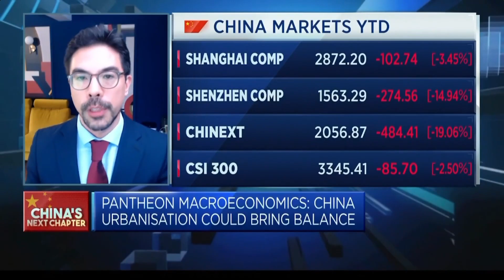'Property sector still providing a massive drag but there are pockets of strength,' says economist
Duncan Wrigley, chief China+ economist at Pantheon Macroeconomics, discusses the latest economic data from China.